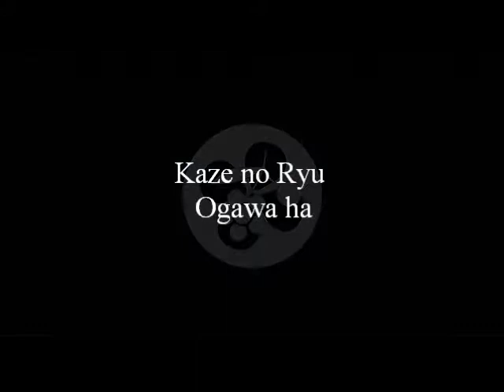Ogawa Ryu - Tokubetsu no Jugyou - Tegowai no Heihou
Luis Nogueira nos explica Tegowai no Heihou